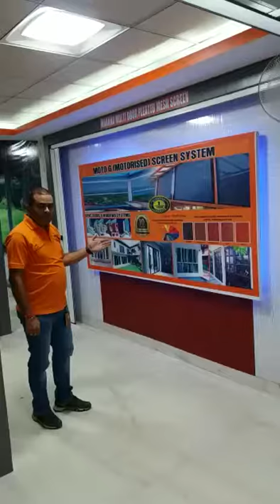LCOVE Space Saving Furniture - Sliding Wall Units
LCOVE, a leader in Space Saving Convertible Furniture offers Customised and Standard Range of convertible furniture.

LCOVE offers the complete range in Ply, MDF, and Particle Board material. Customers can choose the design from over 300 standard designs or ask for customized design.

The New LCOVE catalogue 2019 Version is out and now you can get some amazing information about the product, it's features and How to Buy. We look forward to your patronage of this practical yet futuristic lifestyle.